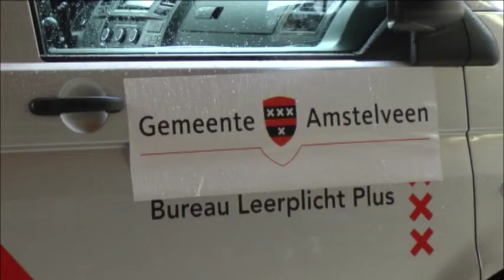Spijbelbus: Op zoek naar spijbelende jeugd